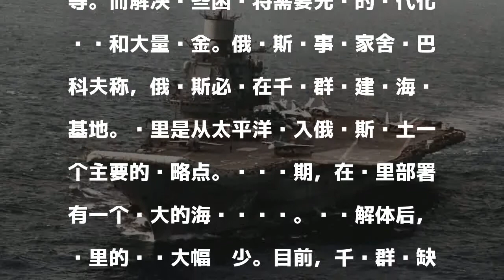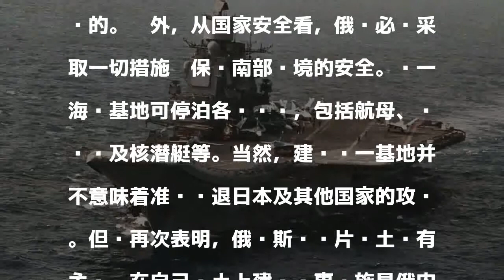针对日本？俄拟在千岛群岛建能停泊航母基地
[环球网军事10月27日报道]“俄罗斯将在千岛群岛上建设能够停泊各种型号军舰的海军基地。”俄新社26日报道称，俄联邦委员会国防和安全委员会第一副主席克林采维奇表示，俄罗斯已决定在千岛群岛建设海军基地，近期将开始启动基地建设。同时还将恢复千岛群岛上的机场网。他说：“一切都严格按计划进行，没有出现意外情况。”

發表評論評論如下。